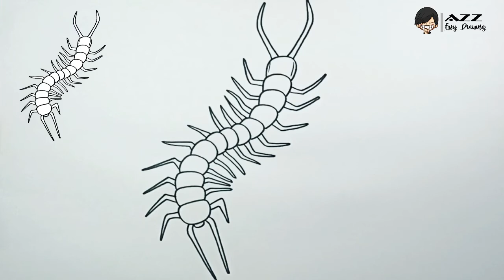How to draw Centipede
How to draw Centipede step by step